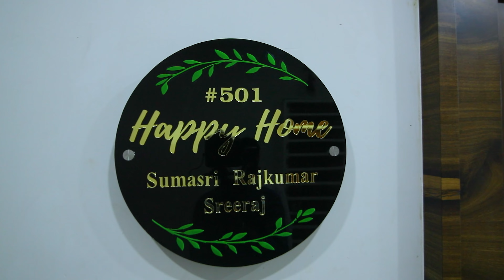3BHK Flat Home Tour 🏡 | Happy Home | Sumasri Rajkumar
Finally, the home tour is here!  I am excited to share it.

***Product Links:***
📍Smart Products
TV 48" LG OLED
TV 55" LG OLED
AC LG 1.5 Ton
AC LG 2 Ton
Google Home
Atomberg Renesa Smart +

📍Living Area
Good Vibes Only Doormat
Wall Clock
Lion White
Lion Black
Artificial Plants with Pot
Donut Vase Pot
Golfer Brass Showpiece

📍Master Bed Room
D'Decor Cotton Bedsheet, King Size
D'Decor Comforter
Butterfly Hanging Ceiling Lamp
LED Light for Mirror
Vintage Telephone
Antique Brass Telescope
Geometric Designer Vase
Study Table Lamp
Glass Planter Tubes
Heart Vase
Flower Sticks
Half Moon Clock
Panther Statue
Black Deer

📍Child Bed Room
Green Soul Monster Ultimate Ergonomic Chair
Ikea Table
Desktop Organizer
Alarm Clock
Iron Man
Captain America
Artificial Plant with Plastic Pot

📍Breakfast Counter
Chumbak The Cuppy Cake Salt & Pepper Cellar
Wine Glass
Drinking Glasses
PrimeWorld Diamond Whiskey Glasses
Artificial Succulent Plants Flowers
Philips Breakfast Counter Lights

📍Guest Bed Room
Marble Centre Table Set

📍Kitchen
Wood Trays
Ceramic Coffee, Sugar Canister
Anti Skid Runner

📍Balcony
Door Hanging
Railing Flower Pots